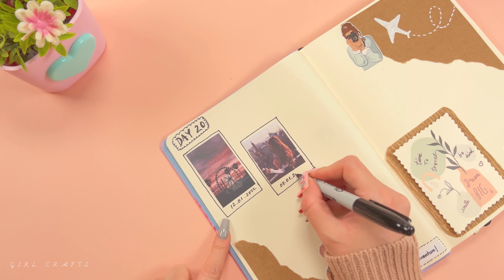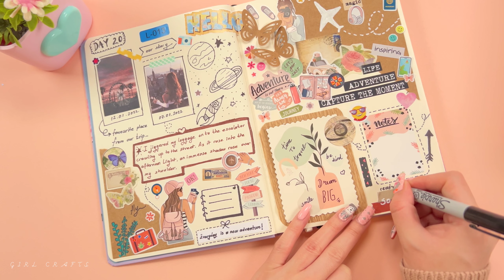МОЙ ДНЕВНИК - ИДЕИ КРАСИВЫХ ДНЕВНИКОВ ПУТЕШЕСТВИЙ